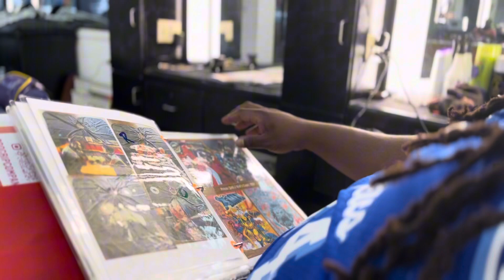W2LA vlog 3 @pshoo.ter (RHTV)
Mini-docu series